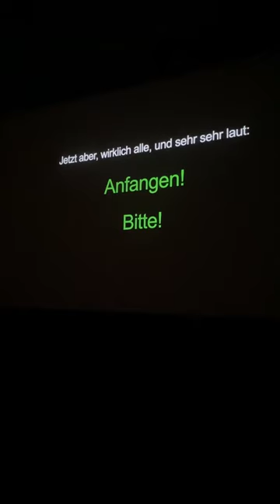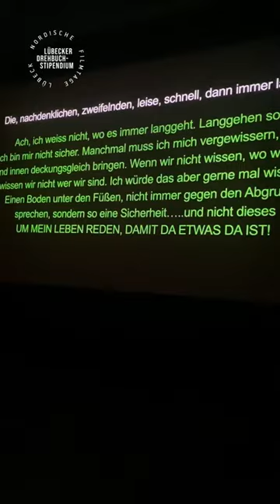Gesine Danckwart im Kommunalen Kino Lübeck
Im Februar 2024 zeigte Gesine Danckwart im Rahmen des Lübecker Drehbuchstipendiums Ausschnitte aus ihren bisherigen Arbeiten und erzählte über sich, ihren Arbeitsprozess und wie sich die Arbeit an ihrem VR-Projekt "Herzkammern", für welches sie das Stipendium bekommen hat, entwickelt.